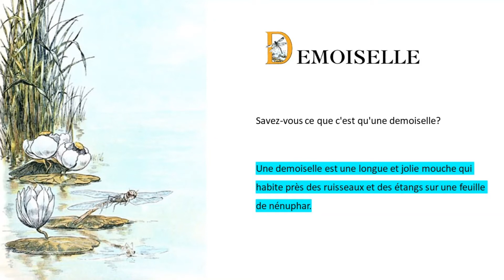Short French Story for Kids - Part 4 | La Demoiselle